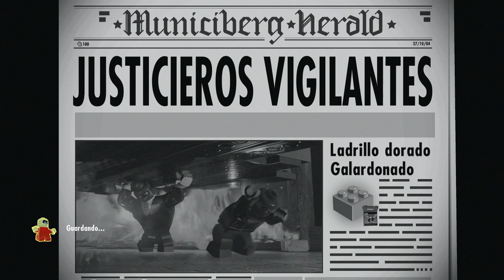LEGO Los Increíbles (The Incredibles) Gameplay Español - Capitulo 8 "Justicieros Vigilantes"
● LEGO Los Increíbles (The Incredibles) Capítulo 8 "Justicieros Vigilantes"

-[ Información y Horario de la Serie ]-

Como muchos sabréis los juegos de LEGO son los mas especiales para mi y para mi canal por ese motivo esta serie no tendrá un horario fijo, intentare subir varios capítulos al día cuanto mas apoyo tenga los vídeos de la serie (Me Gustas/Likes, Veces Compartido, Buenos Comentarios) mas capítulos subiré, a si que ya sabéis si queréis los capítulos muy rapidito apoyar al máximo xD

Mis planes son grabar en cada capitulo un nivel completo, suelen ser unos 16 por juego (aproximadamente) a si que serán unos 16 capítulos, que me gustaría subir en 3 o 4 días como mucho (si no hay imprevistos) y despues comenzar con la guía de niveles, la de modo libre al 100% y los especiales épicos a los que os tengo acostumbrados.

Eso si recordar que es muy importante que apoyéis al máximo, en estos tiempos oscuros en los que youtube va tan mal xD, cada "Me Gusta y cada vez que compartís mis vídeos en vuestras redes sociales "me ayudáis y motiváis un montón, también con vuestros bonitos comentarios :)

A si que gracias de antemano por vuestro apoyo incondicional sois los mejores ❤️ :)

-[ Descripción ]-

LEGO Disney•Pixar’s Los Incredibles es una extraordinaria aventura llena de diversión en la que controlas a tus personajes favoritos de Los Increíbles. Forma equipo con la superheroica familia Parr para acabar con el crimen y revivir en forma de LEGO tus momentos favoritos de las películas LEGO Disney•Pixar’s Los Incredibles y Increíbles 2, y sus inolvidables escenas.

Trabajad juntos y combina las famosas habilidades y poderes exclusivos de la familia Parr para construir increíbles y enormes estructuras LEGO. Con la insuperable fuerza de Míster Increíble, las flexibles transformaciones de Elastigirl y los asombrosos poderes del resto de la familia, el trabajo en equipo nunca ha sido tan divertido.

Para acabar con el crimen de la ciudad, completa misiones secundarias llenas de acción y derrota a los famosos supervillanos que controlan los distritos en un mundo abierto conectado por un punto central que incluye Municiberg, en una nueva y emocionante experiencia de juego libre.

-[ Características ]-

- Cooperación en familia al poder: Trabajad juntos y combina las famosas habilidades y poderes exclusivos de la familia Parr para construir increíbles y enormes estructuras LEGO. Con la insuperable fuerza de Míster Increíble, las flexibles transformaciones de Elastigirl y los asombrosos poderes del resto de la familia, el trabajo en equipo nunca ha sido tan divertido.

- Lucha contra el crimen distrito por distrito: Para acabar con el crimen de la ciudad, completa misiones secundarias llenas de acción y derrota a los famosos supervillanos que controlan los distritos en un mundo abierto conectado por un punto central que incluye Municiberg, en una nueva y emocionante experiencia de juego libre.

-[ Ficha Técnica ]-

● Desarrollador: TT Games
● Distribuidor: Warner Bros Games
● Lanzamiento: 15/06/2018
● Género: Aventura, Acción, Valbuena, Plataformas,
● Jugadores: 1/2 (local) Pantalla dividida o compartida
● Idioma: Tatalmente en Castellano,
● ESRB: E
● PEGI: 7
● Online: No
● Plataformas: Xbox One, PS4, Switch, PC,
● Tamaño aproximado: 18,55 GB (aprox)
● Precio del Juego: 59'95€ (aprox)